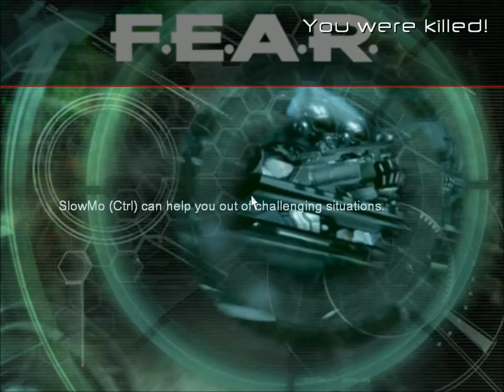006 Let's Play Fear - Bishop & Blindside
Welcome back!
This is part 9 and 10 video 6.